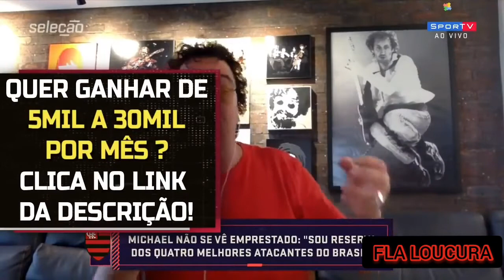TREINO PESADO DO FLAMENGO EM PREPARAÇÃO PARA O CLÁSSICO! FLAMENGO X FLUMINENSE | ESCALAÇÃO DO MENGÃO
Contatos:

Insta: flaloucura.📌, sigam lá, logo mais fará sorteios!